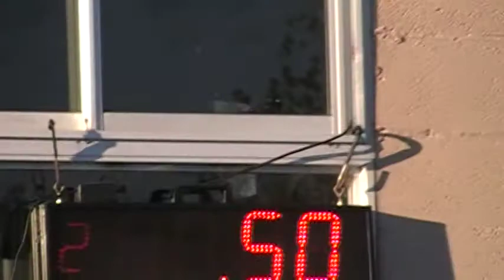21/05/2017 El Canal De Todos Autodromo De Avellaneda